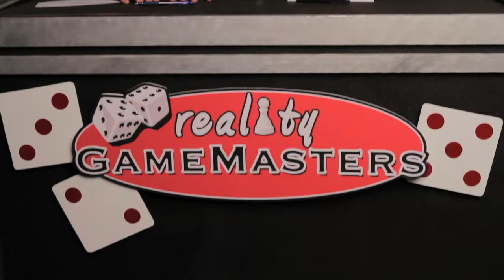Reality Gamemasters Ep #3: The Turning Point | Survivor & Big Brother Stars Playing RISK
A new alliance results in a shocking elimination from the game between the Survivor and Big Brother Players

ABOUT REALITY GAMEMASTERS

The ultimate battle of the reality TV strategists is here.  Reality Gamemasters pits three of the smartest Survivor gameplayers against three of the smartest Big Brother gameplayers in a high stakes game of RISK.

Premiering June 4th, the show will star Big Brother's Ian Terry, Matt Hoffman and Eric Stein and Survivor's John Cochran, Stephen Fishbach and Sophie Clarke.

The show was produced using money collected by Reality TV fans on Kickstarter.  The show was created by Co-Executive Producers Rob Cesternino & Alex Forstenhausler